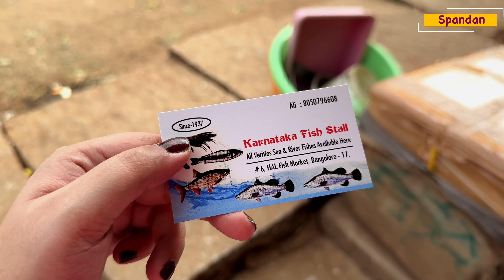VLOG 273 🔥BANGALOREএ পেলাম পদ্মার ইলিশ🔥এতো দাম ?? 😲Family vlog | Spandan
I hope you're doing well. I'm happy to publish the 273rd  vlog on my YouTube Channel...
This one is regarding our daily vlog

This video is in bengali, a complete Family vlog, where we try to showcase our lifestyle, what we do in our life, and how we spend our days at Bangalore, being a bengali. If you like videos such as vlog, daily vlogs, family vlogs etc. you will definitely like this one. That's my promise. So that everyone can enjoy their free time., because we try to make our videos as motivating and as much exciting as possible, so that it brings a job to your face, at the end of our video. Hopefully, you will like us too.

Please let me know, your feedback. Let's chat in the comment section down below.
Hugs & Kisses.

F O L L O W   U S:
Subha